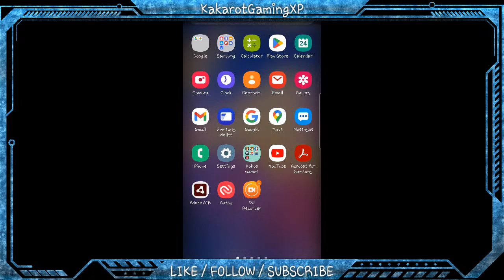Brawl Stars Gameplay Live | 12K SUBSCRIBER SPECIAL | Part 296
Join us for daily Brawl Stars Content!!! On this gameplay we will be pushing trophies on Brawl Stars and trying out different game modes such as Bounty, Brawl Ball, Gem Grab, Heist, Hot Zone, Knockout, Solo Showdown, and Duo Showdown.

My Brawl Stars ID: Y8YVR2G0R
Guild ID: Kokos Brawlers